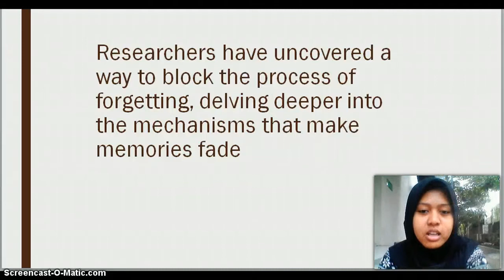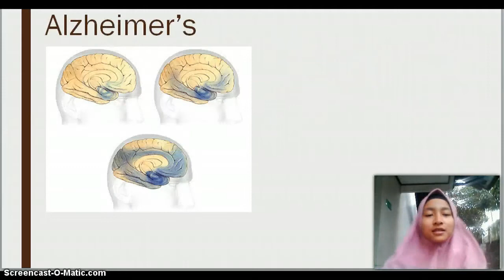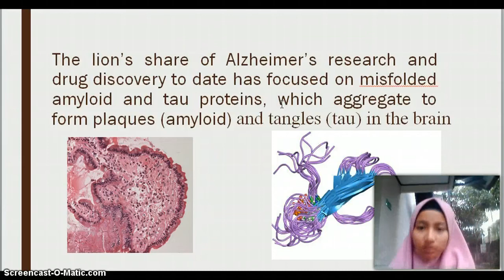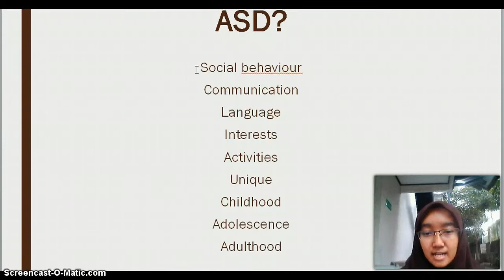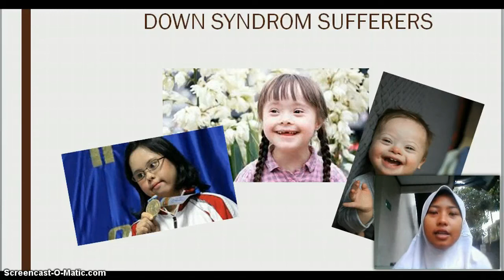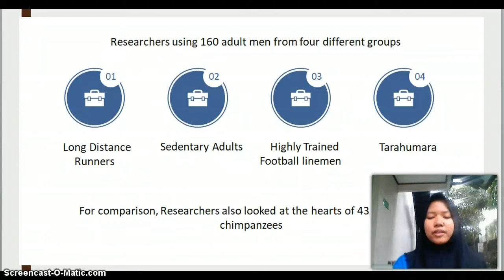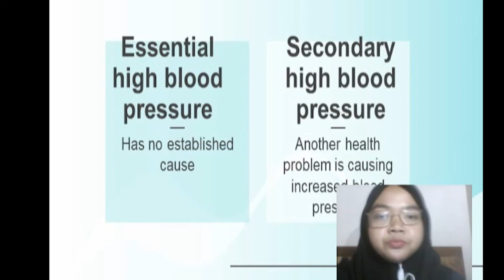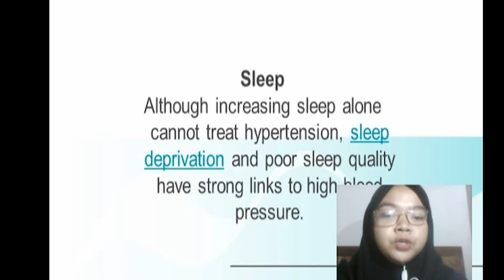Brain and heart_PBIOOffB2019_EnglishForBiology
Presentation about human's brain and heart, the strongest can be weak too!